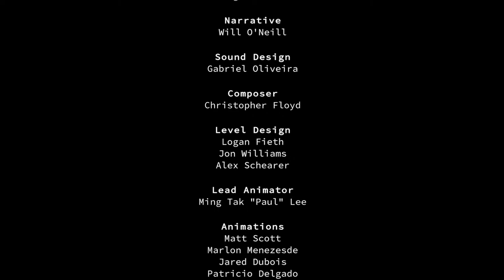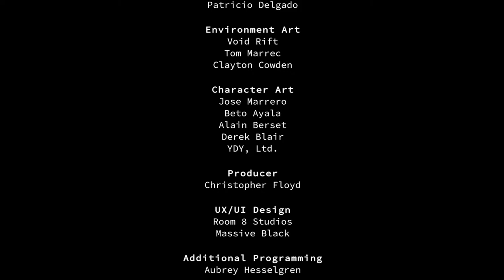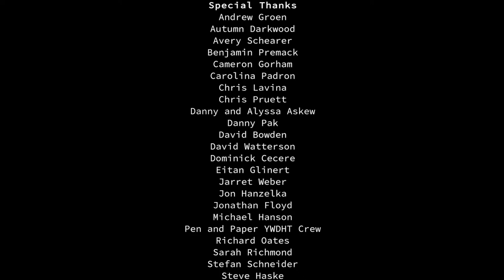Lets See If We Can Break The Cycle! You Will Die Here Tonight! | STREAM | Part 3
We're back to more You Will Die Here Tonight for PC from Steam as weve realized were not only in a ground hog day situation but were trapped in a dome and must find a way to escape by breaking the cycle and finding the master behind all of this!